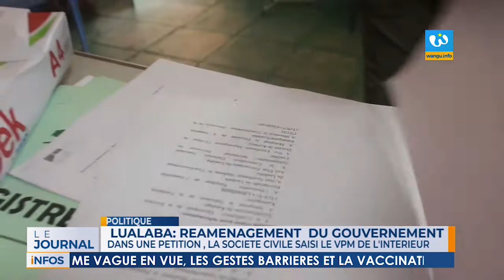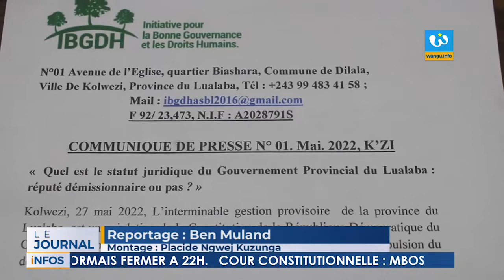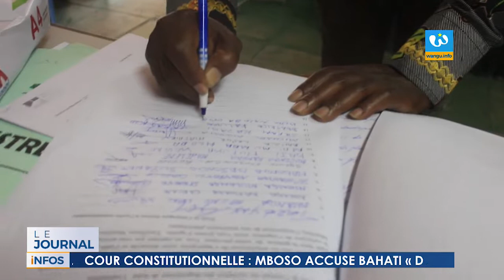📺DIRECT] 20H00: JOURNAL EN FRANCAIS DU 28 MAI 2022